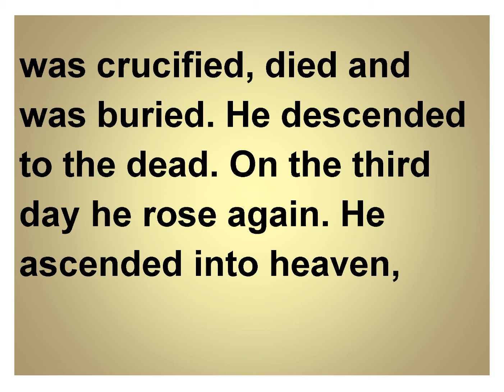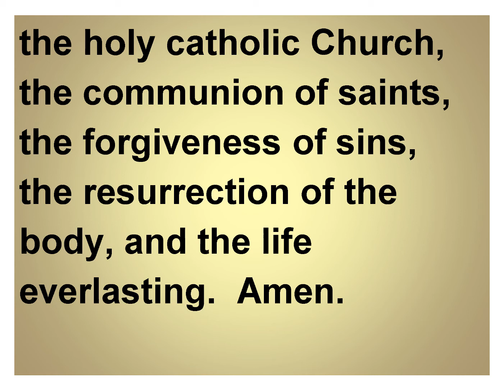St Stephen Downsview Online Worship (apostle's creed)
Get your coffee and hangout with us online 11AM Sundays